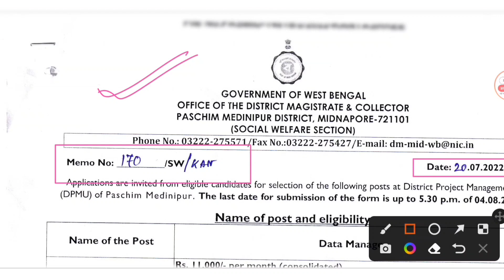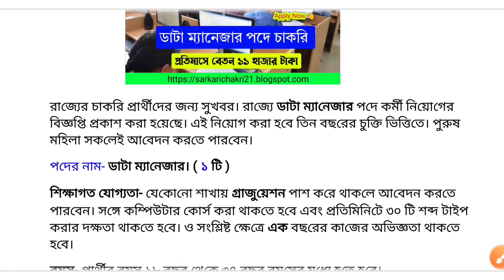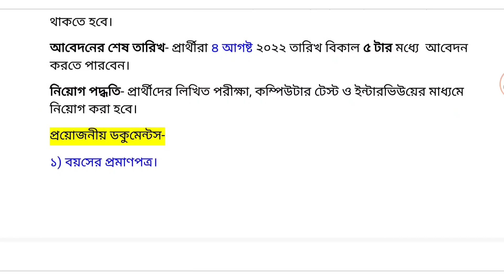WB data maneger recruitment 2022 | রাজ্যে ডাটা ম্যানেজার পদে কর্মী নিয়োগ | wb job news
YOUR QUERIES / Topic Covered: 👇
Sarkari chakrir khabor
WEST BENGAL JOB VACANCY
paschim medinipur job vacancy 2022,
paschim medinipur job today,
paschim medinipur job west bengal,
data manager
database manager
data product manager
clinical data management jobs
clinical data manager
analytics manager
data manager job description
data science manager
paschim medinipur recruitment
data manager job
data analytics manager
data management analyst
master data manager
analytics manager jobs
data quality manager
data engineering manager
master data management jobs
data project manager
data science product manager
data science manager jobs
job vacancy in paschim medinipur,
paschim medinipur job result,
paschim medinipur job 8th class,
paschim midnapore job,
paschim medinipur recruitment 2022,
paschim medinipur job vacancy,
paschim medinipur job notification,
paschim medinipur job kolkata,
job fair in paschim medinipur,
job in paschim medinipur,
job west bengal government
paschim medinipur data menger job,
paschim medinipur data menger job apply,
paschim medinipur data menger job update,
paschim medinipur district job apply,
paschim medinipur district job notifications